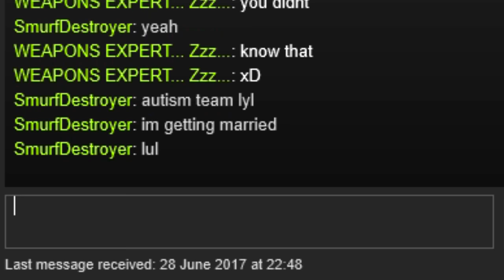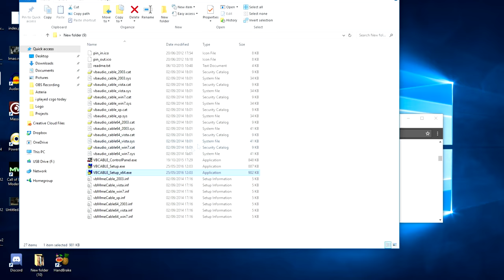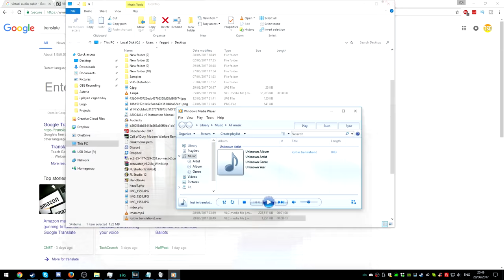WOMAN WANTS TO MARRY ME IN CS:GO - Funny Moments CSGO Montage #1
Trying to upload more content to my channel so there will be more CS:GO funny moment type videos coming out soon :). Hopefully I can make like one or two csgo / trolling videos per week.

SmurfDestroyer sends his regards.